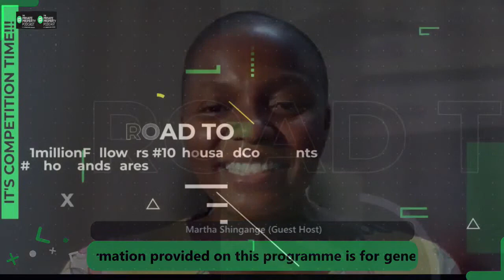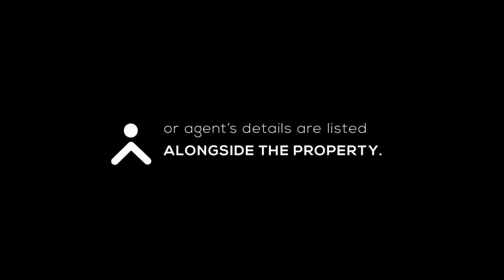The Current Spike in Rental Market Explained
Research shows that in the initials stages of 2021, the national rental growth rate remained under pressure and is only now showing signs of stabilizing now with higher growth rates.

Join @Martha Shingange tonight at 7 pm for an in-depth analysis of the development in the current spike in the rental market.

Are low interest rates hindering growth in the rental market?

A: Yes
B: No

Provide your answer in the comments below.